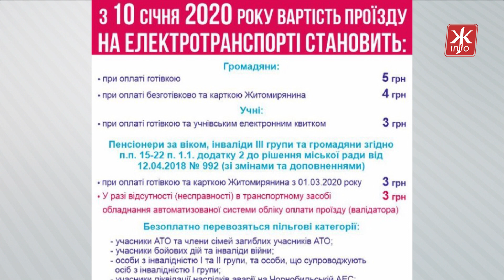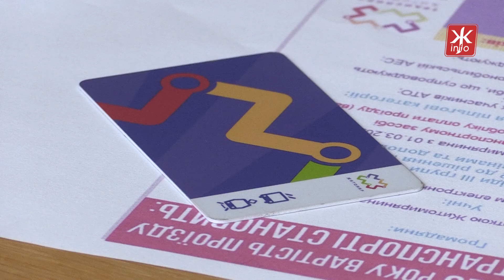Як краще розраховуватись в громадському транспорті Житомира, щоб заощадити на поїздках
З 10 січня вартість проїзду в громадському транспорті подорожчає - в силу вступить відповідне рішення виконкому Житомирської міської ради. Тепер за одну поїздку потрібно буде викласти на одну, або навіть і на дві гривні більше. В муніципалітеті уточнили, як саме можна заощадити, як вигідніше розраховуватись за проїзд та як їздити пільговикам.